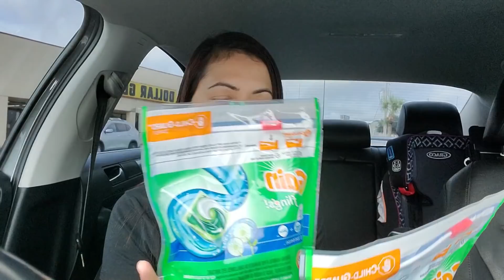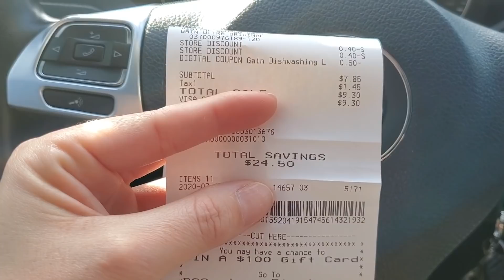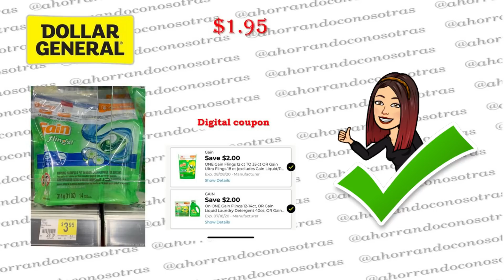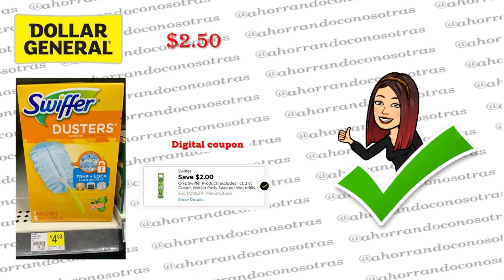Dollar general $5 OFF $25 y Gain Deal Solo por hoy! 07-11!! Cupones Digitales!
Dollar general $5 OFF $25 y Gain Deal Solo por hoy! 07-11!!

Ibotta
Codigo de referencia tjkvrxo

Shopkick
Codigo de referencia: COOL373480